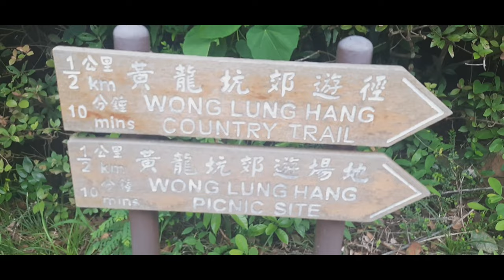WONG LUNG HANG COUNTRY TRAIL || WONG LUNG HANG STREAM || TUNG CHUNG STREAM || ADVENTUROUS BOSS30